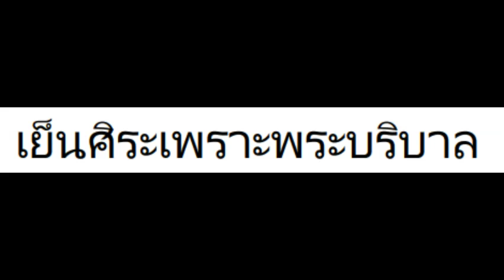เพลงสรรเสรญิ พระบารม Royal Anthem 06